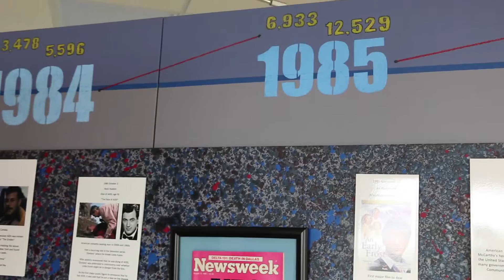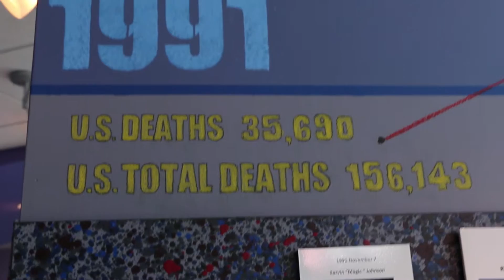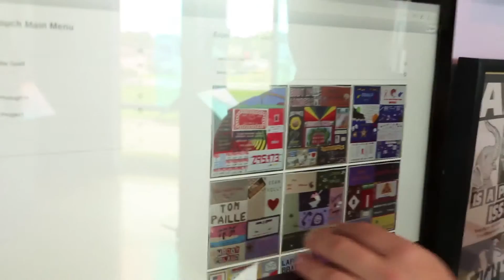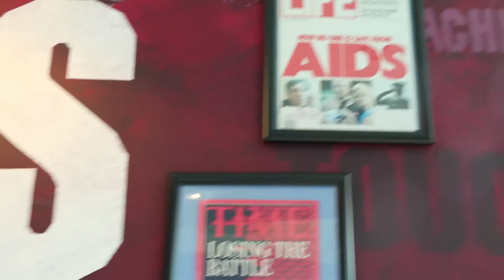World AIDS Museum and Educational Center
The world aids museum and educational center increases hiv/aids awareness, decrease stigma, documents, remembers, educates, enlightens and empowers.